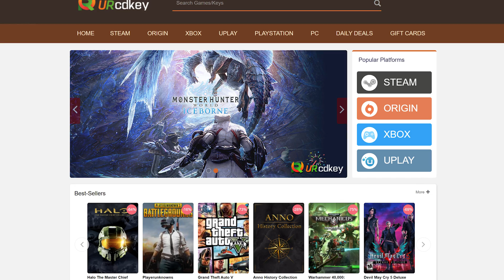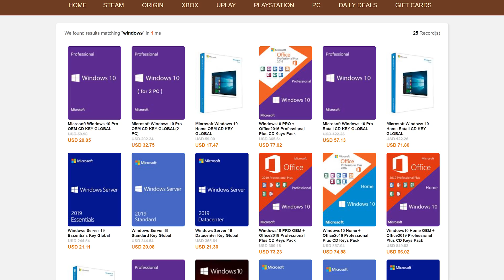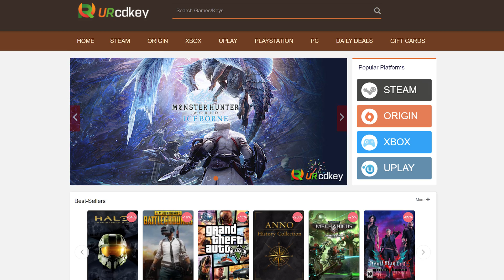Major PC Upgrades Can Make A Huge Difference !!!